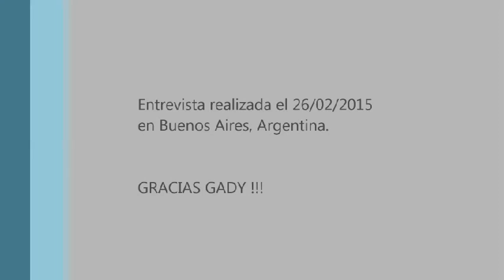GADY PAMPILLON por KRAMER GUITARS ARGENTINA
Primer entrevista realizada por KRAMER GUITARS ARGENTINA.
Nuestro entrevistado fue GADY PAMPILLON.
Realizada el 26/02/2015 en Buenos Aires, Argentina.